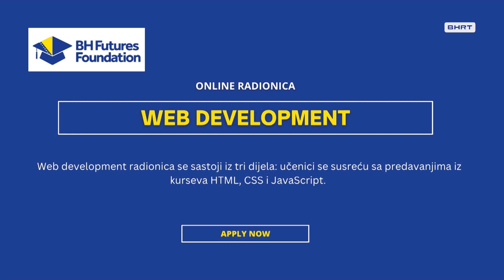THINKING BOX: Besplatne edukacije Bh. Fondacije budućnosti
Futures Mobile Marketspaces tim Bh. Fondacije budućnosti bavi se besplatnom edukacijom osnovnoškolaca i srednjoškolaca širom Bosne i Hercegovine kroz različite vrste online i live radionica: Web development, Arduino, Pyton (osnovi i napredni kurs), 3D printing. Radionice koje Fondacija nudi nisu dio formalnog sistema obrazovanja, a njihov glavni cilj je da mladim ljudima pomognu u potrazi za interesima i poslovima iz snova.